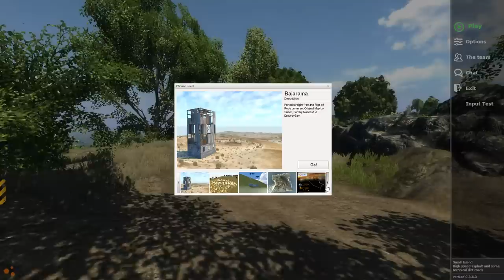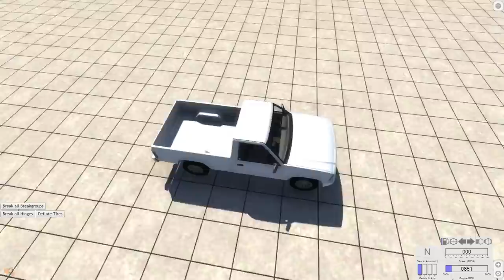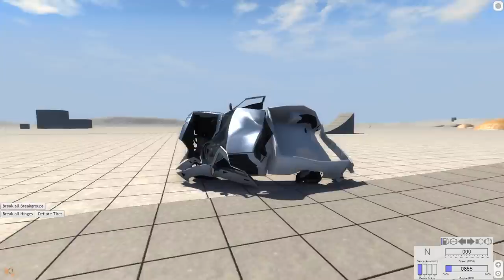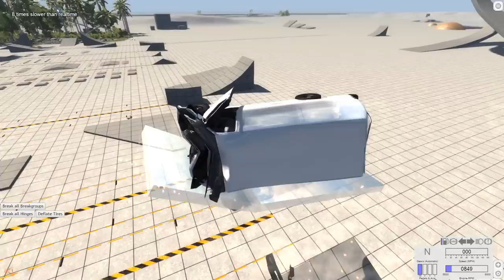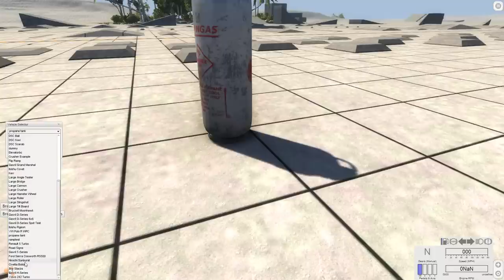Explosive Car Crashes - BeamNG.drive